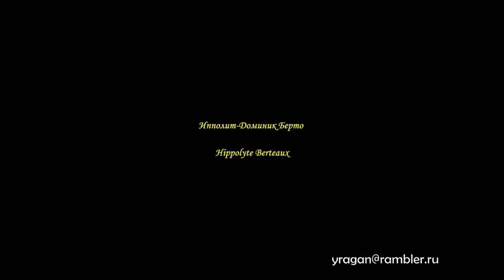Ипполит-Доминик Берто Hippolyte Berteaux биография работы